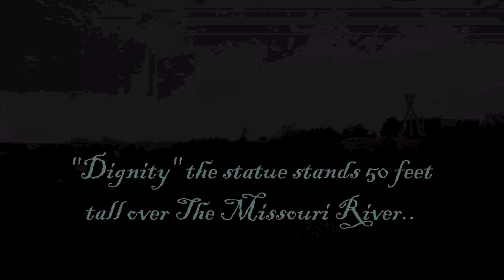Dignity Statue, Chamberlain South Dakota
Chamberlain, South Dakota October 2018. The Dignity sculpture is a 50 ft tall stainless steel monument in honor of the Lakota Sioux.